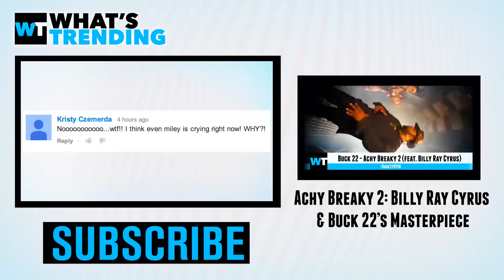Bill Nye's 'Joy of Discovery' Remix | What's Trending Now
MelodySheep aka John D. Boswell creates beautiful musical videos from educational lectures and videos for his Symphony of Science series. This one features Bill Nye's Creationism debat Joy of Discovery.

Edited By: Brian Lew